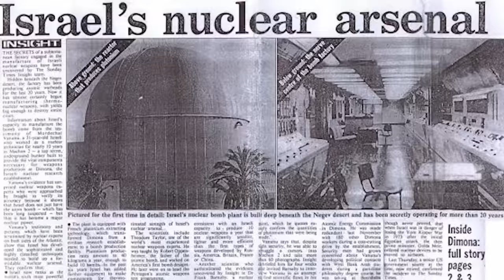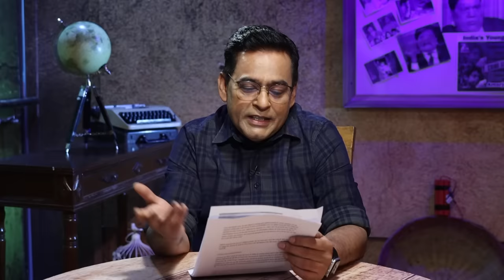EP 1059: वो Israel का सबसे बड़ा Secret खोलने जा रहा था और Mossad की ख़ूबसूरत जासूस को उसे रोकना था